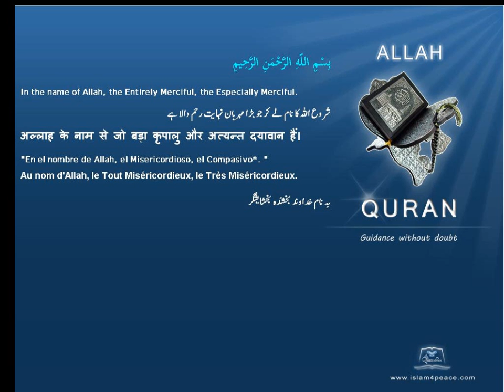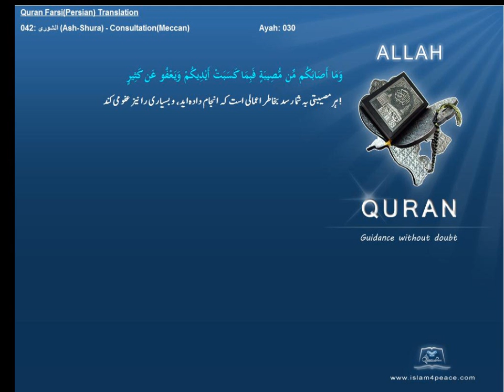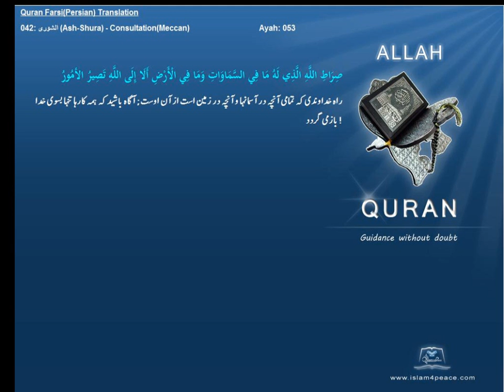Qruan Farsi Persian Arabic Translation 042 الشورى Ash Shura ConsultationMeccanIslam4peace com